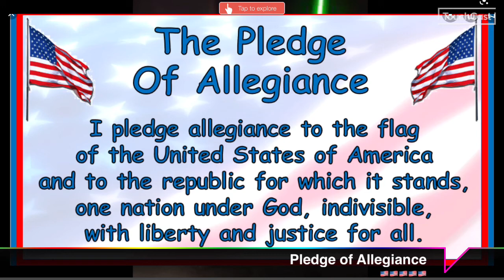3/21/2022 Monday Aiken Elementary Morning Announcements